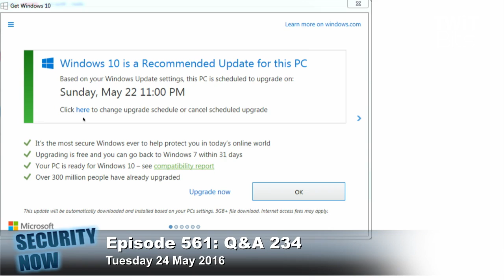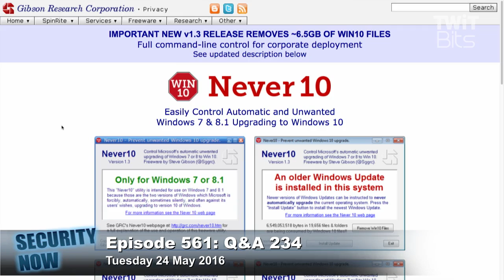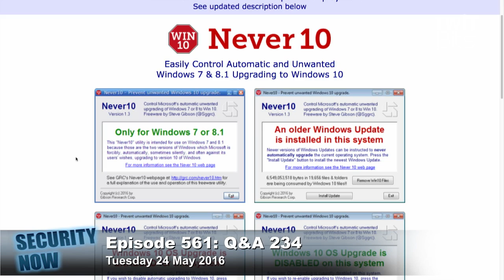Fight Windows 10 'Upgradegate' with Never10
Steve Gibson and Leo Laporte talk about Microsoft's latest deceptions to get users to upgrade to Windows 10 and how to prevent it using Steve's tool Never10.